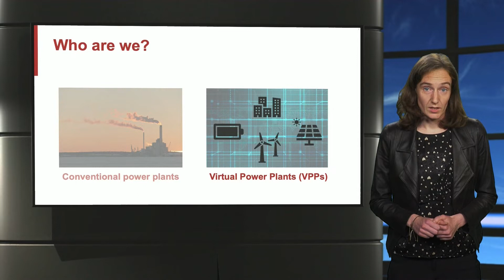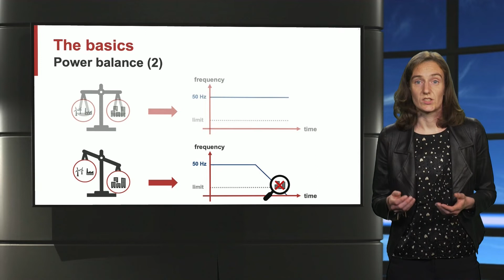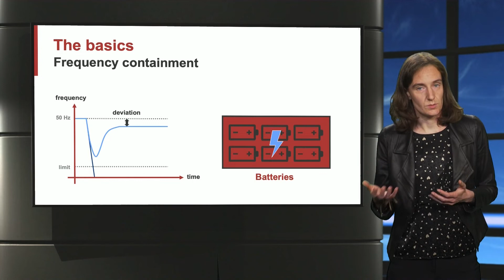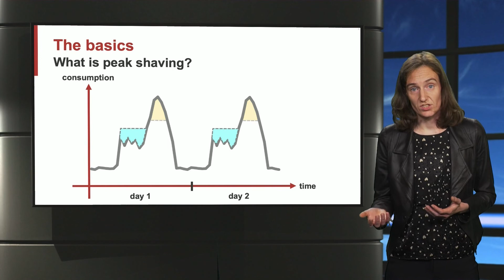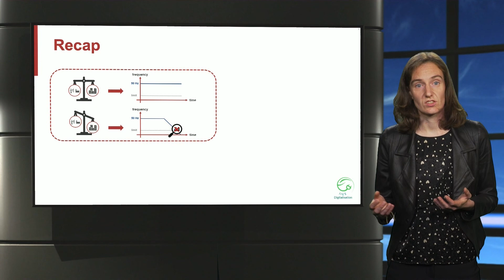IIES02x_2021_Module_4_8a_Ancillary_Services_The_Basics-video